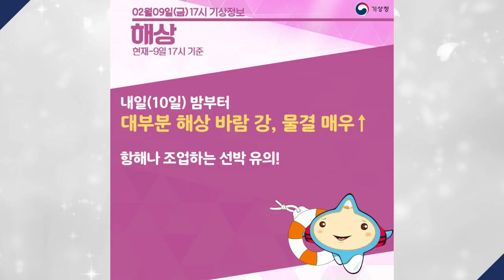[날씨터치 카드뉴스] 2018년 02월 09일_17시_정기